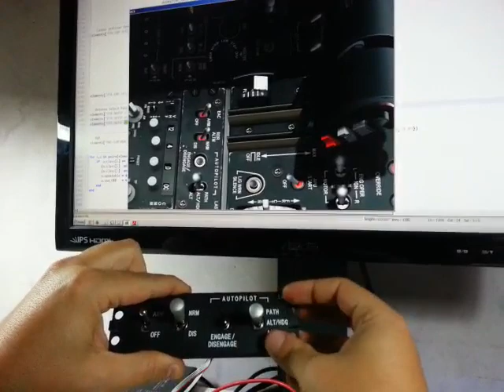A10C DCS Panel Autopilot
Test A10C Panel Plug and Play inerthiasystem by simmeters and simp arts